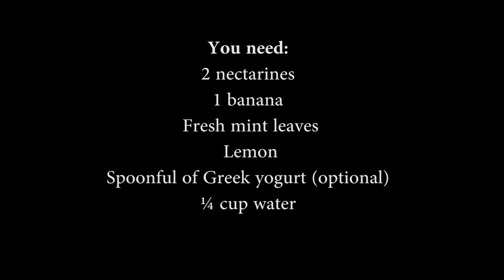Cold Remedy Fruit Smoothie #1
You need:
-2 nectarines
-1 banana
- Fresh mint leaves
 -Lemon
-Spoonful of Greek yogurt (optional)
-¼ cup water